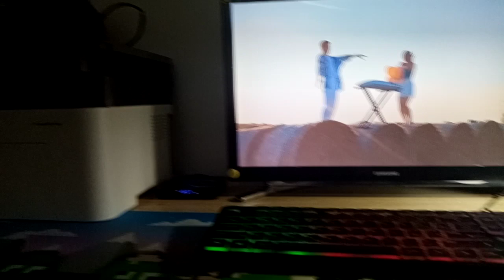Frank Wild -Hot ft. (Official Music Video) Prod. Frank Wild)